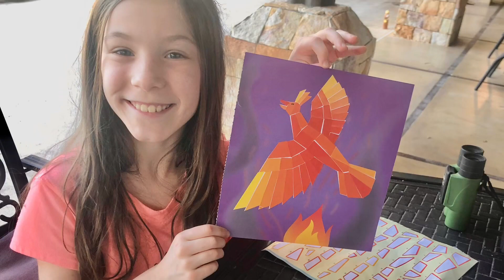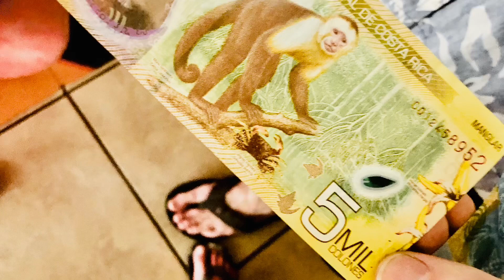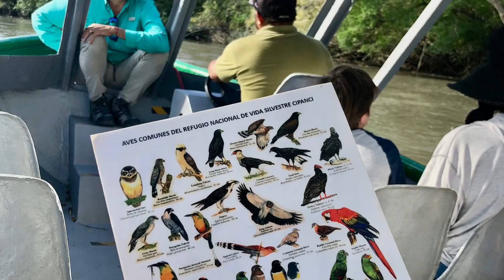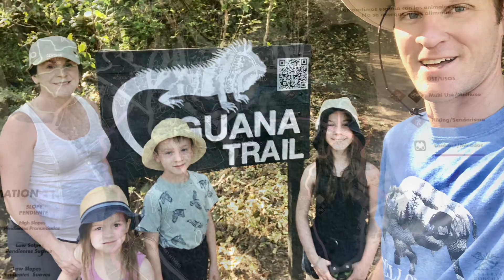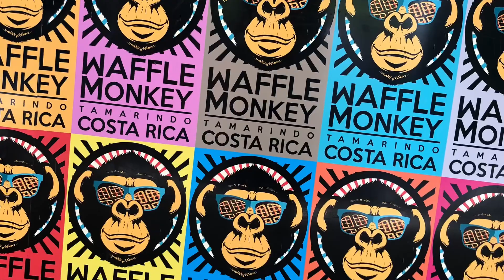Costa Rica 2023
Our week of adventure spent in the Guanacaste region of Costa Rica.  February 4-11, 2023